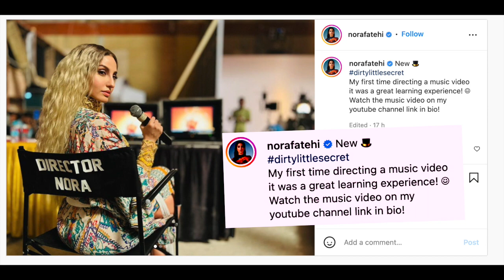नोरा फतेही ने शेयर किया ‘डर्टी लिटिल सीक्रेट’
अपने किलिंग डांसिंग मूव्स के जरिए फैंस के दिलों में राज करने वाली अभिनेत्री नोरा फतेही सोशल मीडिया पर भी  काफी एक्टिव रहती हैं , उनका हर एक पोस्ट तेजी से वायरल हो जाता है।